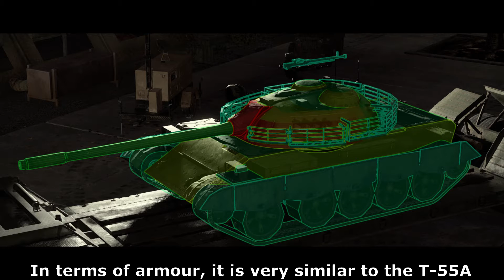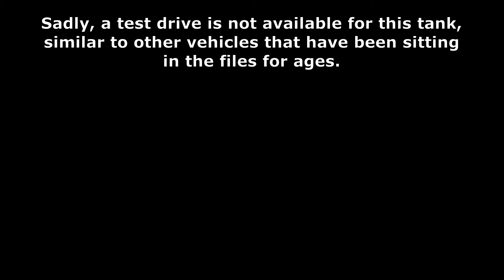Type 69-IIa - War Thunder quick overview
Just a short video on the type 69-IIa, something which i and many other people would enjoy seeing finally being added to the game.